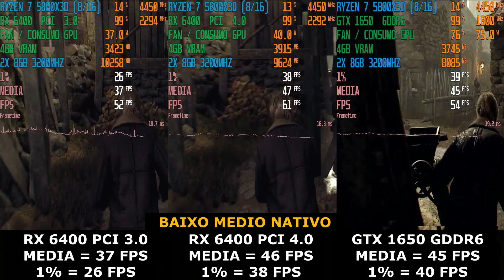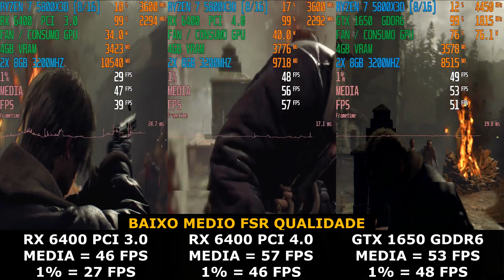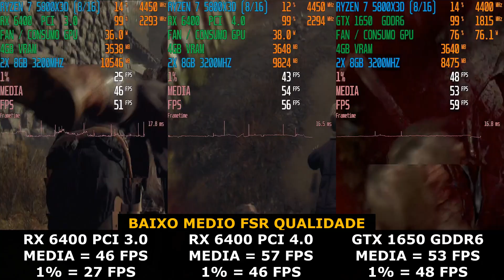Placas chegando ao fim ? GTX 1650 / RX 6400 / GTX 1050 TI conseguem rodar o Resident Evil 4 Remake ?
00:00 - INTRO
00:05 - TELEGRAM DE PROMOÇÕES
00:10 - SORTEIO GTX 1660 SUPER
00:16 - CONFIGURAÇÕES  DO  ULTRA
00:38 - FULL  HD  ULTRA  FSR  QUALIDADE
01:13 - FULL  HD  MEDIO  BAIXO  NATIVO  1080P
02:10 - FULL  HD  MEDIO  BAIXO  FSR  QUALIDADE
03:01 - GTX  1050  TI  VS  RX  6400  MEDIO  BAIXO  FSR
03:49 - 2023  É  O  FIM  DESSAS  PLACAS  ?
05:43 - QUAIS  PLACAS  ESTÃO  FAZENDO  MÉDIO  /  ALTO  1080P  60  FPS  ?